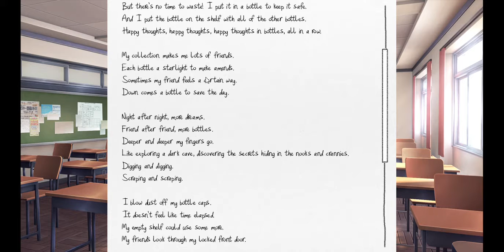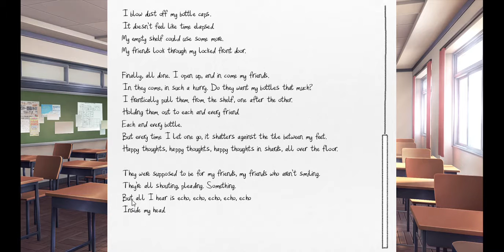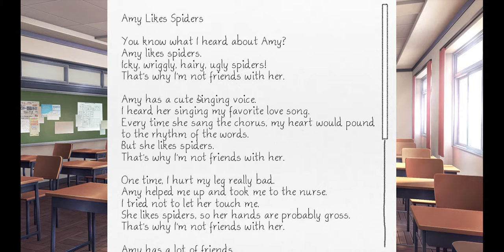Doki Doki Literature Club! Reading With Yuri! Yuri Run playthrough part 5!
Yuri and I sit down and read while drinking tea and eating chocolates! Yipee!